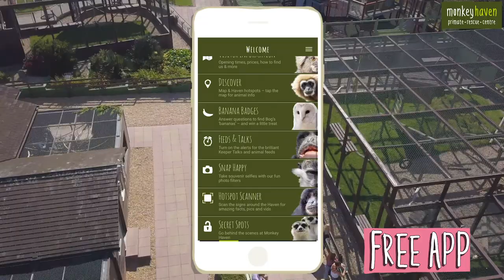Welcome to Monkey Haven!